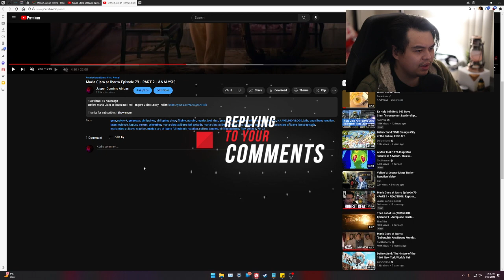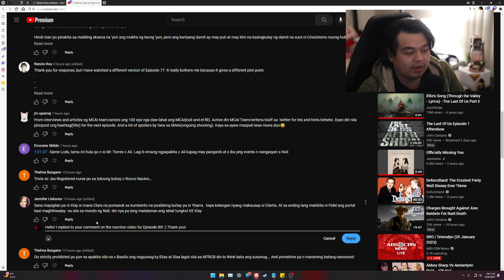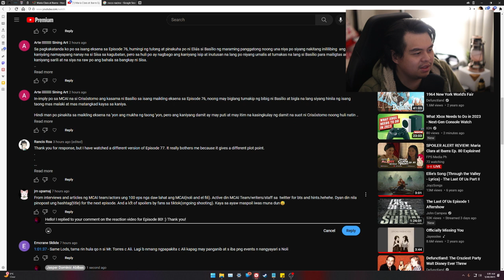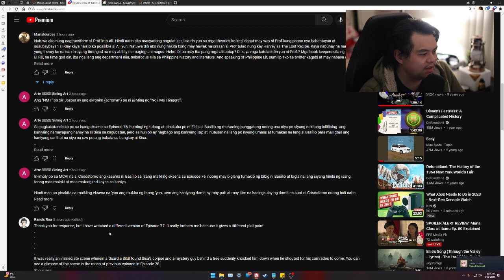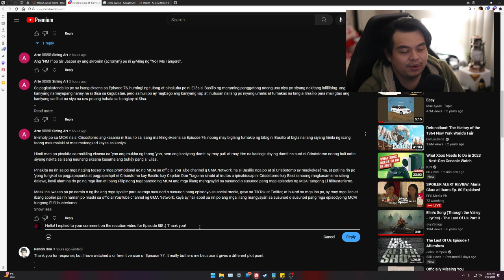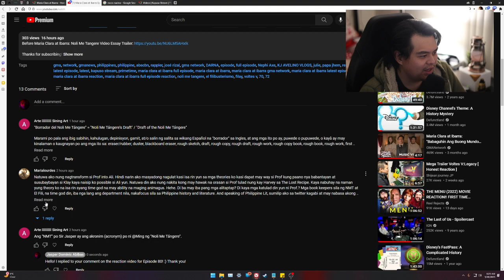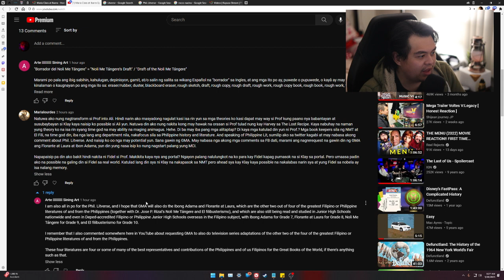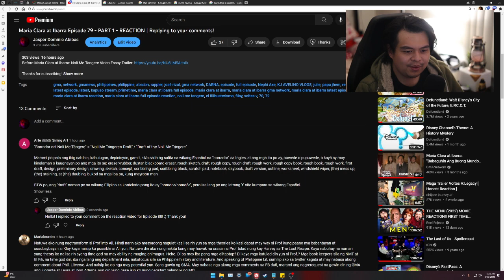Maria Clara at Ibarra Episode 80 - PART 1 - REACTION | Replying to your comments!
Good Morning, Good Afternoon, or Good Night from wherever you are. I'm Jasper Dominic Abibas and welcome to Kwentuhan About Life (Chitchat About Life) where we talk about the stuff that you and I want to talk about. The podcast where "life" is the main topic either it's about games, movies, current events, or simply life in general.

Let's chitchat about it.